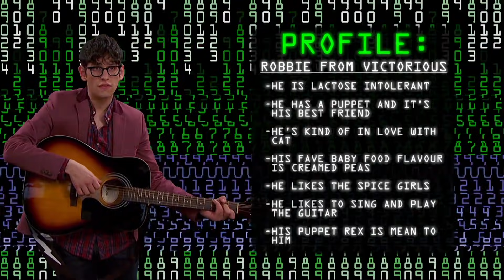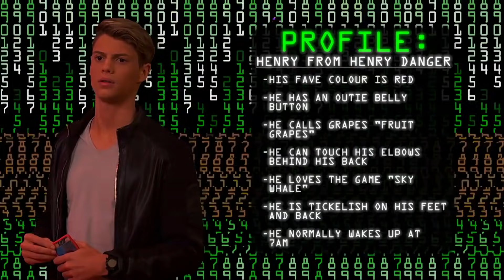Game Shakers | Special Guest Appearances! | Nickelodeon UK